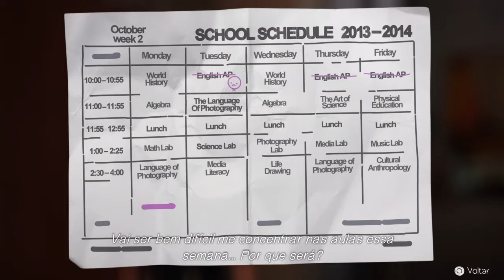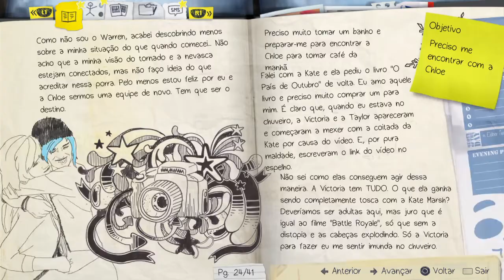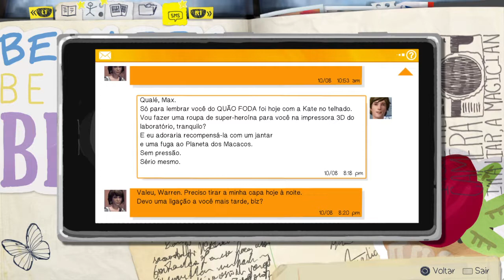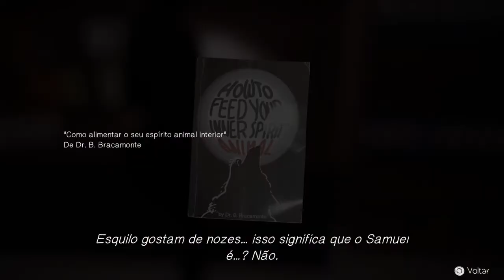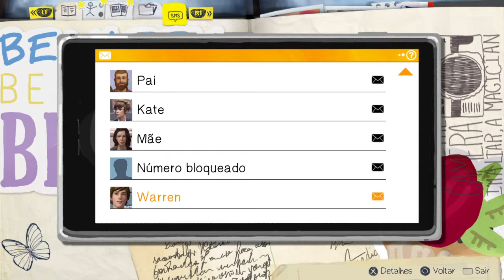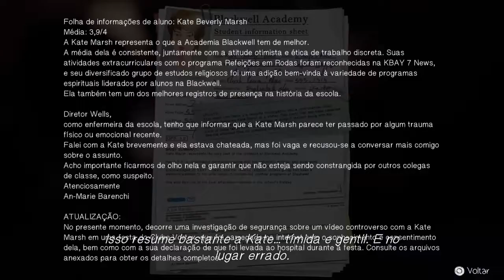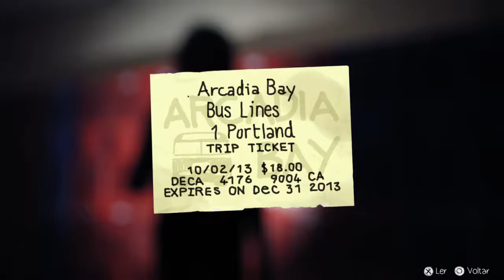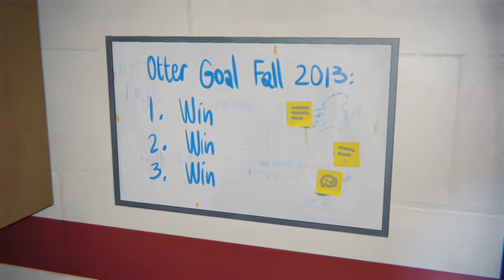Life Is Strange #4 | Episódio 3 (PS4)